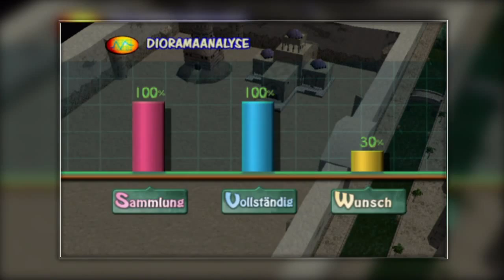Dark Cloud »Blind/Deutsch« Part 53 Wünsche erfüllen in Queens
⇒ Spielbeschreibung
» Dark Cloud ist ein Rollenspiel–Action-Adventure Spiel kombiniert mit einer Städteaufbau Simulation. Einzigartig ist, dass von einem Spiel nur die Vorteile aller drei Genres miteinander vereint werden. Völlig neu ist auch, dass der Spieler sich seine virtuelle Spielewelt selbst kreieren kann, durch die er sich anschließend kämpfen muss.

Ein kurzer Abriss zur Story: Dschinn hat die Welt nicht komplett zerstört. Vor der völligen Vernichtung ist es dem Feenkönig gelungen noch etwas in Kugeln, so genannte Atla, zu bannen. Das Ziel des Spielers ist es nun dies Kugeln zu finden und damit die Welt wiederherzustellen. Der Spieler verkörpert dabei den Helden Toan.

Alle Action und Adventure Liebhaber werden dieses neuartige Rollenspiel lieben. Wenn erst einmal mit Toan in seiner Welt gespielt wird, kann sich ein Spieler nur noch schwer davon trennen. Das mag auch an der nahezu perfekt umgesetzten Grafik liegen. Diese ist noch dazu je nach Gegend im Spiel extra angepasst. Der Sound im Spiel ist ebenfalls sehr stimmig und passt auch immer sehr gut zu den jeweiligen Spielsituationen. Das Gameplay ist fortlaufend und motiviert einen als Spieler immer wieder dazu weiter zu kämpfen. Es wird einfach immer weitergemacht, da die Hoffnung ein weiteres Alta zu finden immer da ist. Mit den einzelnen Altas lassen sich beispielsweise einzelne Häuser der alten Erde wieder herstellen.

Was auch sehr schön ist, ist die Tatsache, dass die Endgegner scheinbar immer recht „peinlich berührt“ sind, wenn gegen sie gekämpft wird. Aber das ganze ist nur schwer zu beschreiben. Da hilft nur das Spiel in die Playstation zu legen und selbst zu zocken. «